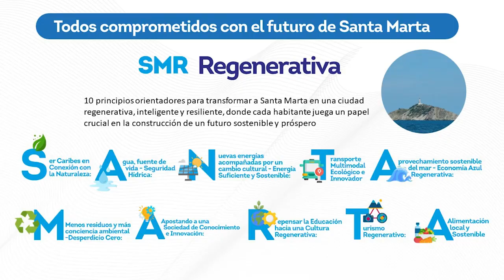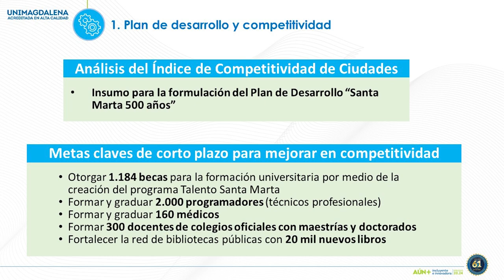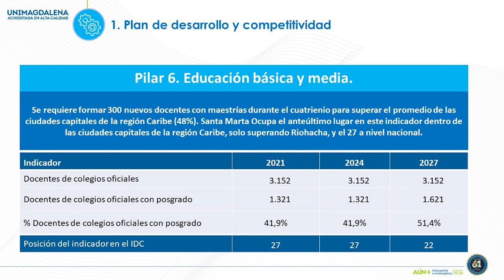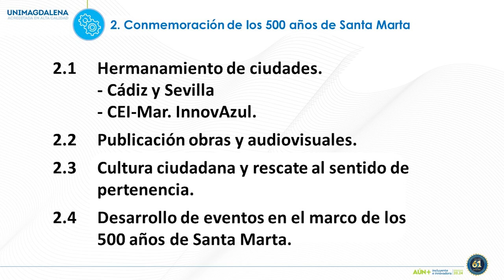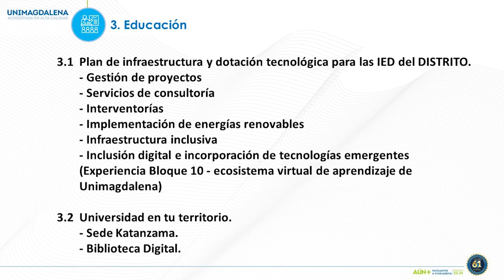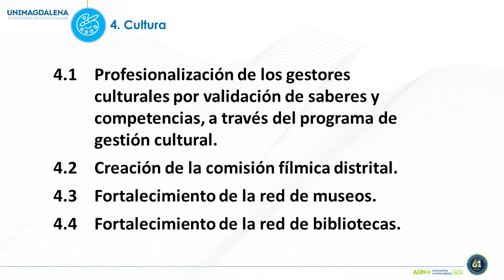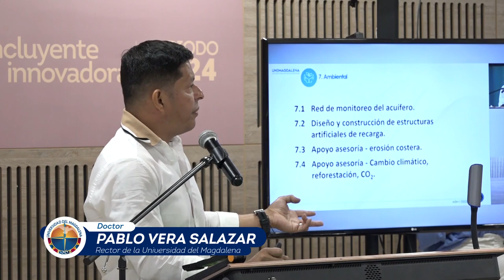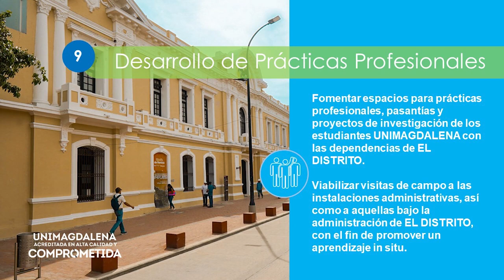UNIMAGDALENA y la Alcaldía de Santa Marta comprometidos por la ciudad ‘dos veces Santa’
‘Comprometidos por Santa Marta’ es el nombre que lleva el plan de trabajo que  inicia entre dos grandes instituciones: La Universidad del Magdalena y la Alcaldía de Santa Marta. Bajo el liderazgo de grandes equipos encabezados por el rector Pablo Vera Salazar y el alcalde Carlos Pinero Cuello. El rector Pablo Vera Salazar explicó paso a paso en qué consiste este convenio .